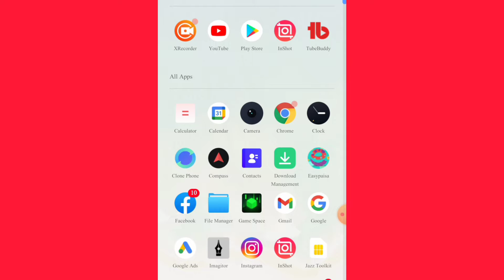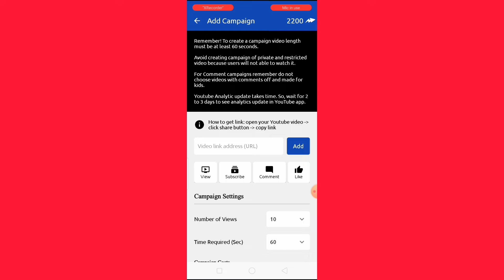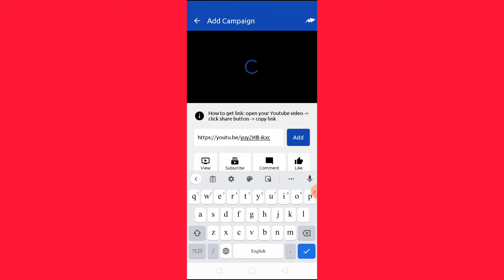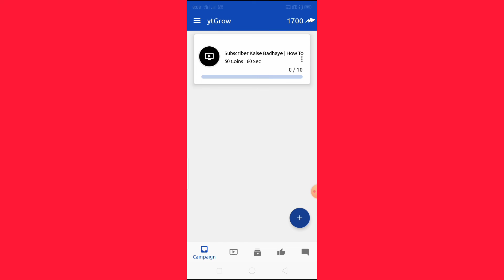youtube par views kaise badhaye 2022 | how to increase YouTube views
About Video :-
active rahul
youtube video par views kaise laye
manoj dey
youtube video par views kaise badhaye 2022
views
youtube par views kaise aate hain
how to increase more views on youtube
youtube video par views kaise laen
views nhi aa rha kya kare ?
newchannel starting main views kaise laye.view kaise badhaye youtube par 2022 main view laye youtube
unsubscriber
krishna4u
how to increse views
new channel par views kaise aate hain
new channel pe views kaise laye
new youtube channel par views kaise badhaye
naya youtube channel par views kaise laye
yt grow
how to increase views on youtube new
views
views kaise badhaye youtube par 2022
mr bhago creation
views problem
megha solution
kya video subscrible dekh raha hai
visit learn
youtube par views ke kitne paise milte hain
youtube par views kam kyu hoti hai